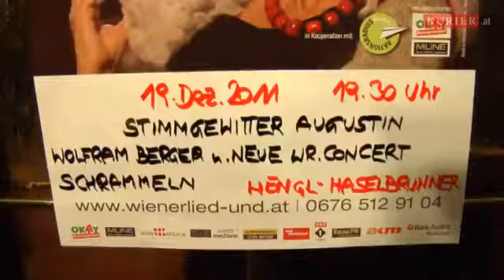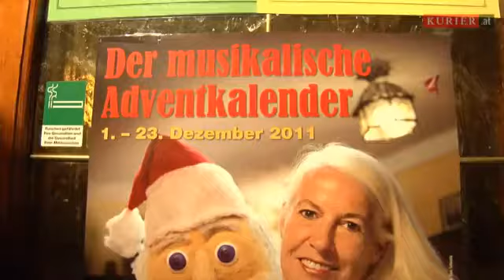Saug Gustin hat einen großen Bruder- navajopueblo YouTube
Saug Gustin a un grand frere navajopueblo